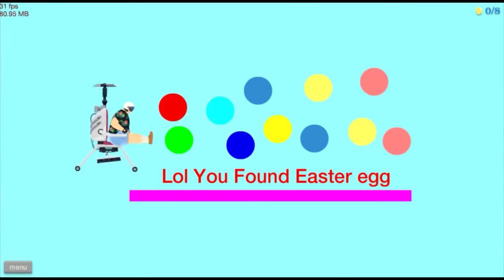Happy Wheels Highlights #1│DONT HOLD ON OR YOU WILL LOSE YOUR ARMS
I decided to start a Happy Wheels series because it's unique!